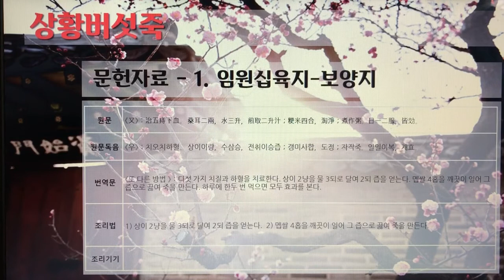[촬영] 한국의 전통죽(Korea Traditional Porridge) - 123. 상황버섯죽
1개 레시피를 1개 영상으로 만들었습니다.